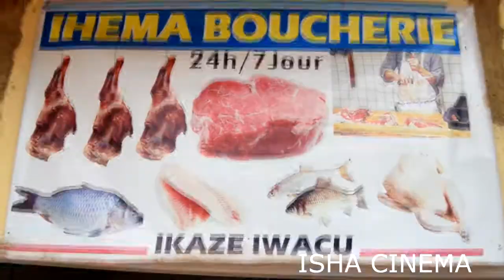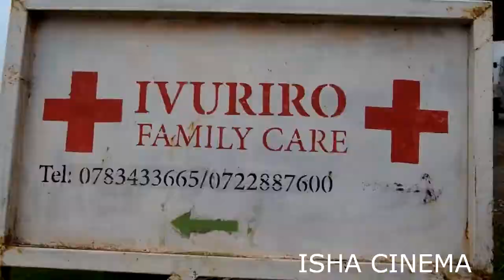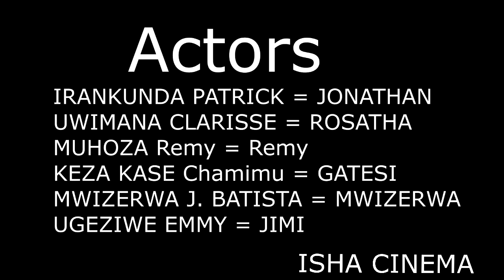Full movie East Africa HD EPISODE 117 Full movie East Africa Film Rwanda 🇷🇼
If you need me to make a film for you in any way I can help you
If you want to talk to me or we can work together in what I mentioned above, don't be afraid to talk to me, it's free, thank you
Remyofficial Remy UBAYE USHAKA KO TUKWAMAMARIZA IBIKORWA BYAWE BIKAMENYEKANA WADUSANGA HANO TUKAKWAMAMARIZA HABA KURI INSTAGRAM CYANGWA MURI VIDEO ZACU ZIREBWA CYANE MUGIHUGU MURAKAZA NEZA
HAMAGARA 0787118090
                            CG
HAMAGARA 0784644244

UBAYE WIFUZA GUKORANA NATWE WATUVUGISHA KURI NIMERO WABONYE HARUGURU MURAKOZE IMANA IBAHE UMUGISHA